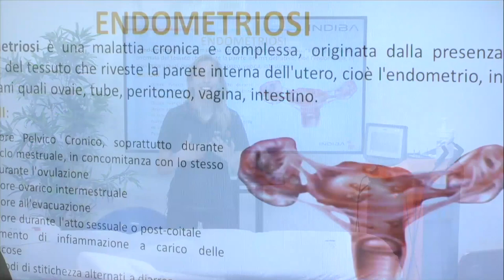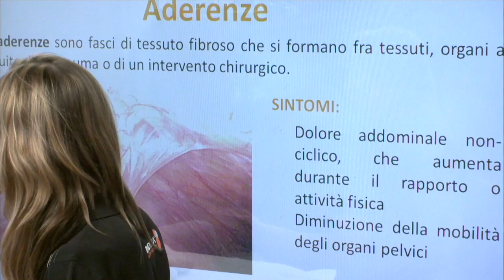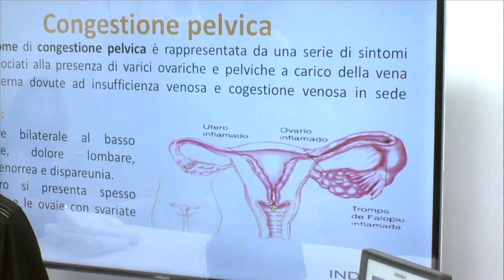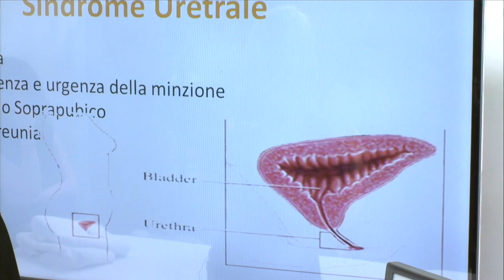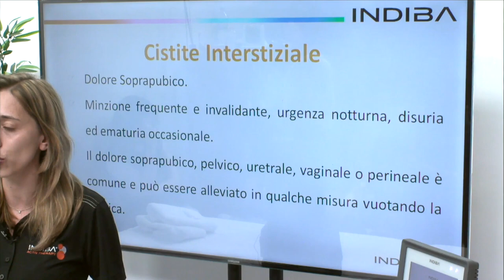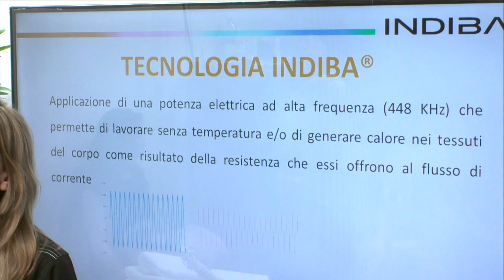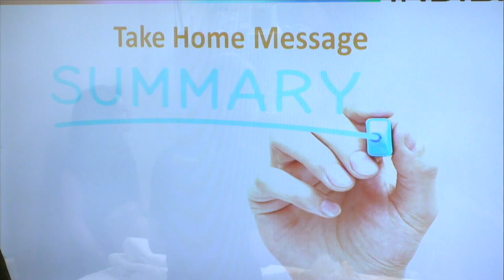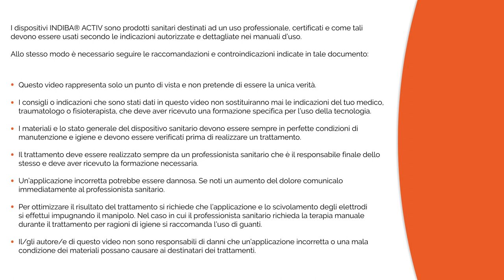INDIBA ACTIV nel trattamento del dolore pelvico cronico